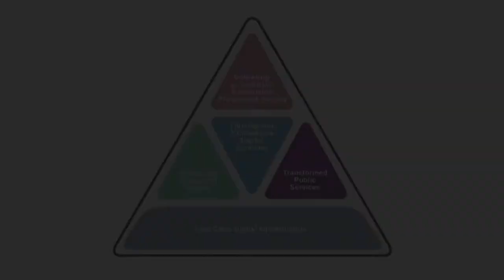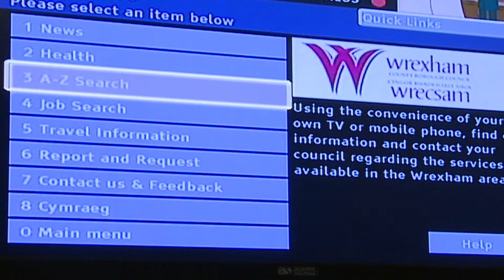Digital Wales - Public Services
This video relates to Digital Wales, Welsh Assembly Government's agenda for delivering a brighter digital future for everyone in Wales.

This video features the National Library, one of the UK's leading digitisation centres, which aims to make its digitised knowledge available free to all on the web for its worldwide audience.

Also featured is Wrexham Council which is delivering more and more services on line, saving money and delivering more efficiently.

Mae Cymru Ddigidol yn amlinellu dyfodol digidol disgleiriach i bawb yng Nghymru.  Am fwy, ewch i

Mae'r fideo hwn yn sôn am y Llyfrgell Genedlaethol, un o brif ganolfannau digideiddio'r DU, sy'n anelu at sicrhau bod yr wybodaeth y mae'n ei digideiddio ar gael yn rhad ac am ddim ar y we i bobl ledled y byd.

Mae'n cyfeirio hefyd at Gyngor Wrecsam sy'n darparu mwy a mwy o wasanaethau ar-lein, gan arbed arian a darparu gwasanaethau mewn modd mwy effeithlon.